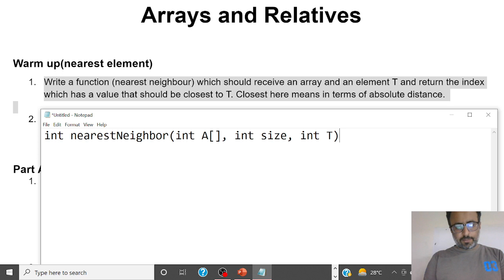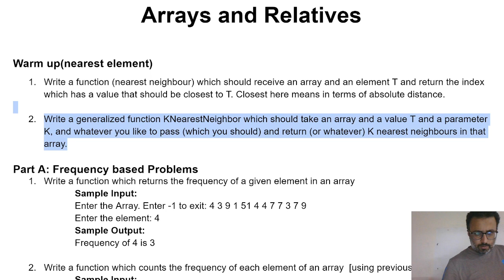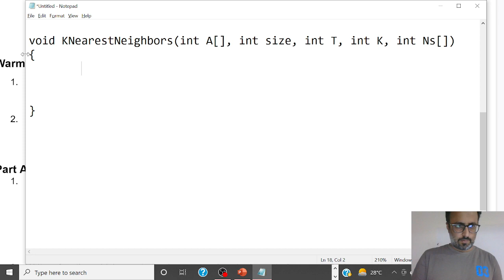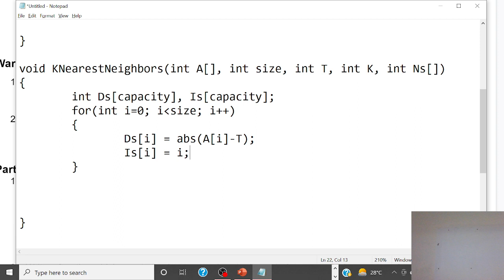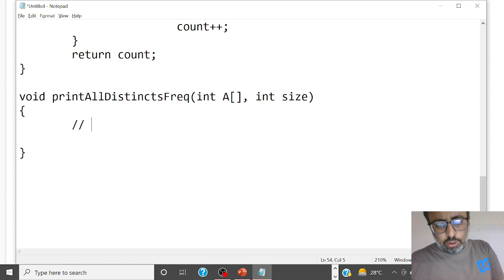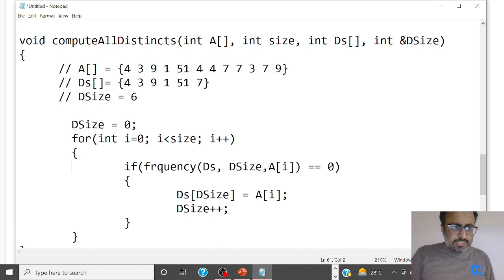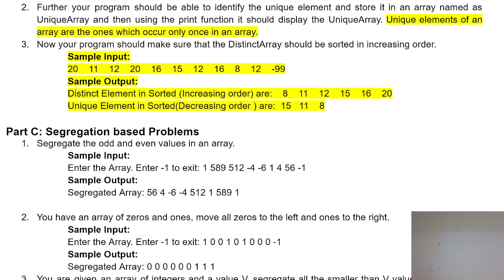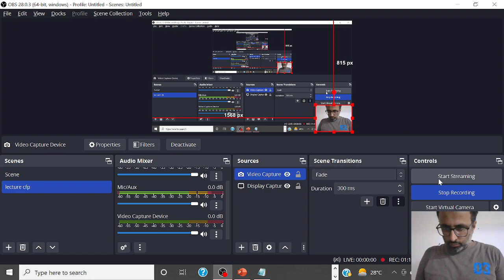CFP ITU 22 L19 Nearest Neighborhood, Frequency, Distinct, Frequency Based Sorting, Mode, Segregation